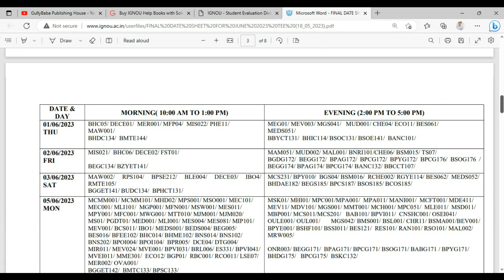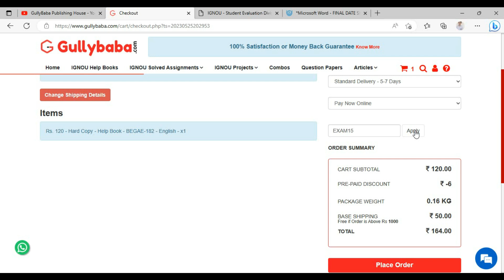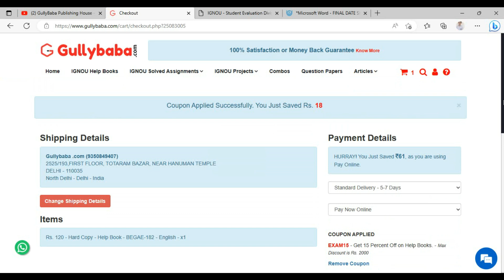IGNOU Help Books On Discounted Price || @gullybaba.com IGNOU Exam Guide June 2023 Heavy Discount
Dear Learner,
IGNOU Help Books 50% से भी जयादा Discount पर मिलेगी || Sale Offers @gullybaba.com || IGNOU Exam 2023 @gullybaba

video highlights
Best IGNOU help books
ignou help books at sale price
ignou exams ke liye cheap help books
igno exams ke liye best help books
ignou help books par discount offer kya hai ?
50 %se jayada discount par gullybaba books

OUR GOOGLE & FACEBOOK RATING: 4.5 / 5